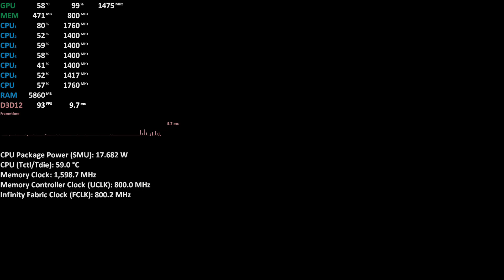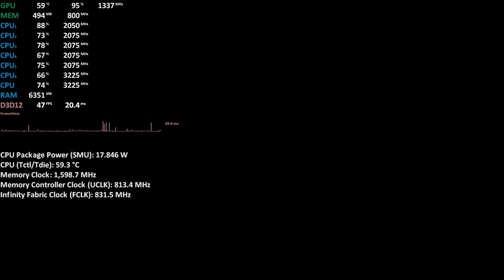Monster Hunter World AMD Ryzen 5 4500U Vega 6 - Gameplay Benchmark Test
Monster Hunter World, Ryzen 5 4500U Vega 6
Acer Swift 3 SF314-42
AMD Ryzen 5 4500U Vega 6 iGPU
2x4GB LPDDR4-3200
Driver: 20.5.1

Can be found in:
Lenovo IdeaPad 5 15ARE05
Lenovo Ideapad 3
ASUS ZenBook 14 UM433IQ-A5026T
Lenovo IdeaPad Flex 5 14ARE05
Lenovo Yoga Slim 7 14ARE05
Dell Inspiron 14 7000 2-in-1 / Dell Inspiron 14 7405
Xiaomi Redmibook Xiaomi Redmibook TIMI TM1953
HP ProBook 445 G7
HP All in One 24-dp0507nz
HP Envy x360 Convertible 13-ay0600nz
Huawei Honor MagicBook

AMD Renoir
Mobile
Notebook
Gaming
Ryzen 4000
iGPU
integrated graphics
Zen 2
Test
Bechmark
Comparison
Performance